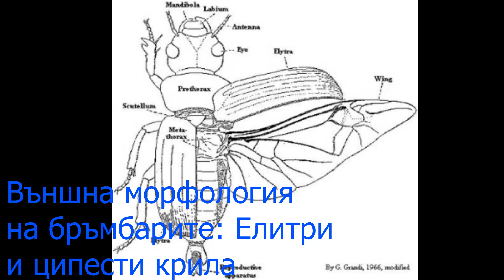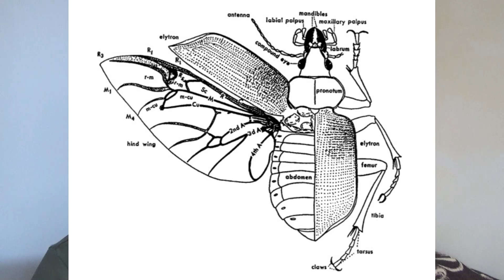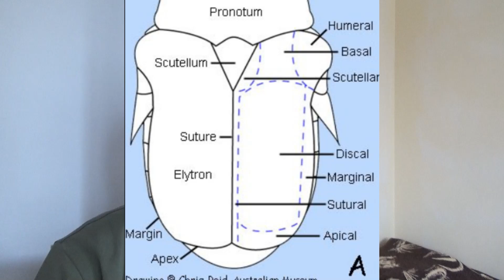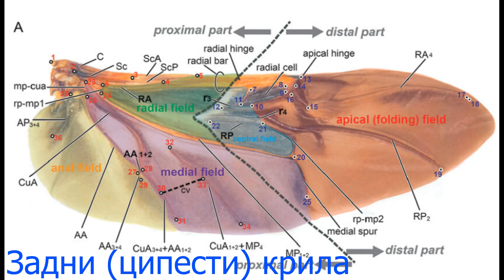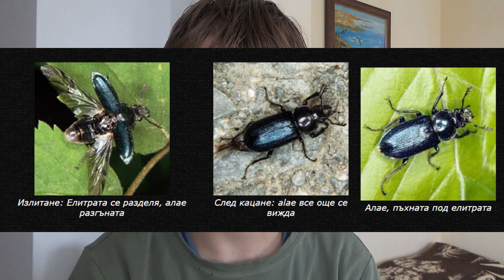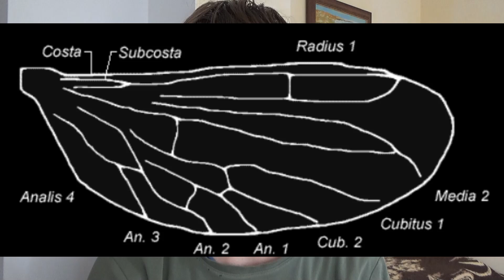Външна морфология на бръмбарите: Елитри и ципести крила/Discussions- видео 35